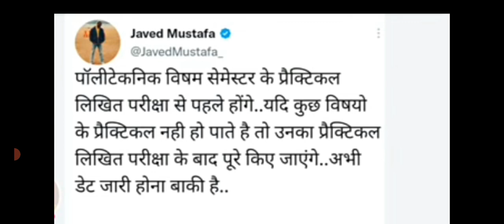🤔🤔जानिए कब से होगें EXAM PRACTICALS || BTEUP LATEST NEW UPDATE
Polytechnic 1st semester exam कब हैं?
polytechnic 3rd semester exam कब हैं?
polytechnic 5th semester exam कब हैं?